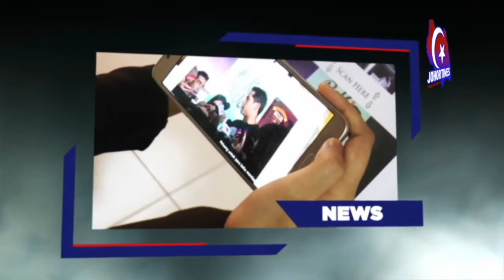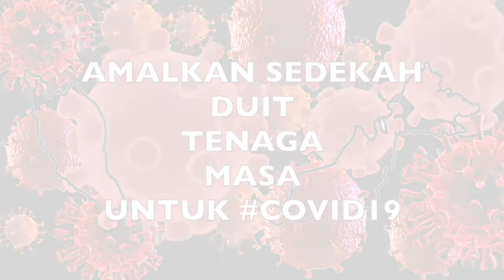KEDUDUKAN HENDRAWAN KINI GOYAH